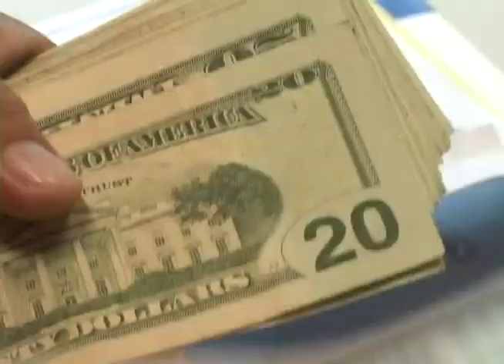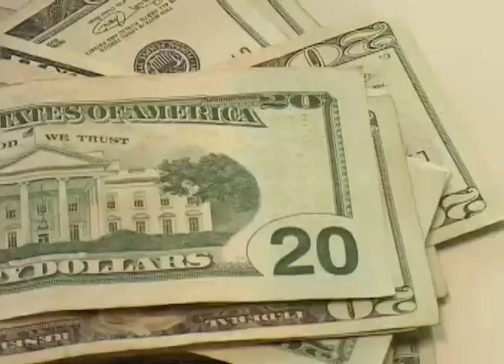Iglesia católica pide personas idóneas en nuevo gabinete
La iglesia católica se pronuncio sobre la elección del nuevo gabinete y temas que debería impulsar el nuevo gobierno.